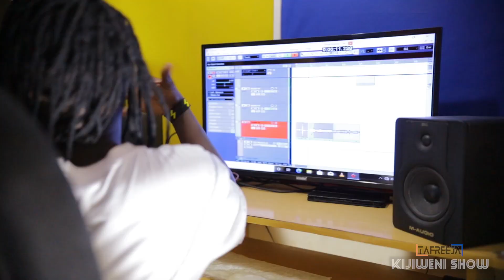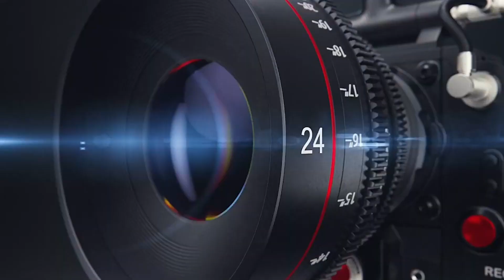PART 1: KIJIWENI Live na Mchafuzy, Hawa Ndio Wasanii na Presenters MIUNGU WATU Na Siwezi Apologize!!